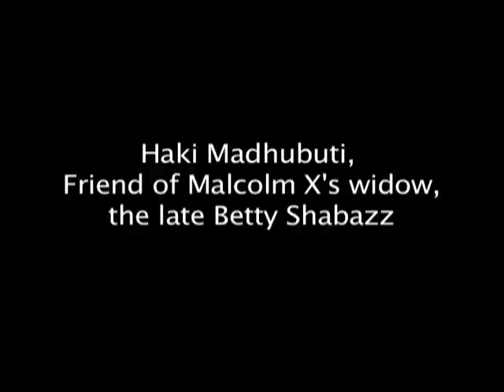Haki Madhubuti on Malcolm X, Betty Shabazz & Malcolm Shabazz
Haki Madhubuti, friend of Malcolm X's widow, Betty Shabazz speaks about Malcolm X, Betty Shabazz and their grandson Malcolm Shabazz